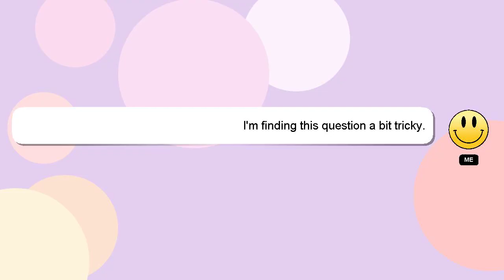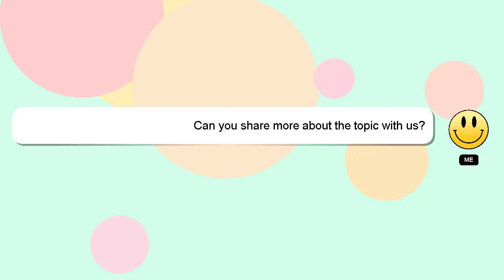How to drain an ear?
A quick introduction about me, Hello everyone, I'm Delphi. I can help you find the answers you are looking for. - How to drain an ear?

Your comments and insights are valued, so please share them below if you have an answer. Your answer will be recognized and valued, and I will 'heart' it to show my appreciation.

*1 What we are experimenting :*